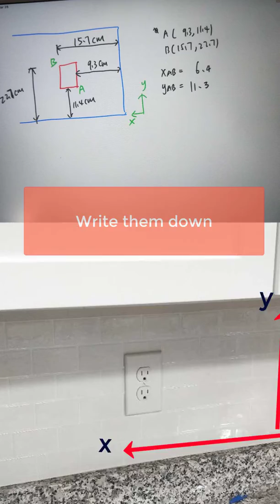Kitchen backsplash installation (peel and stick pile)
My very first Youtube video. It's installing backsplash in my kitchen.